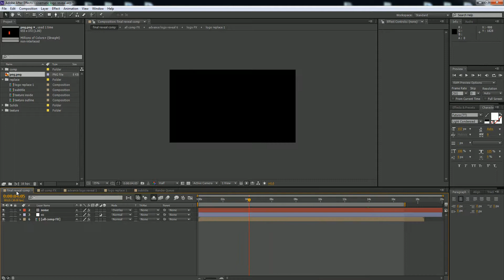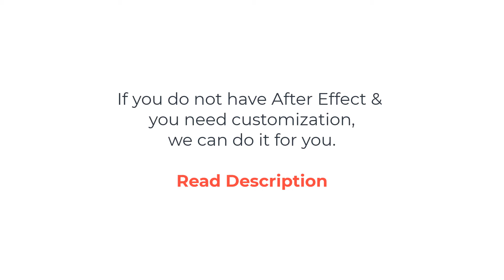Cinematic Logo Reveal Intro Free Template | Free After Effects Template | No Third Party Plugin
If you need any help using the file or need special

Feature Corner is one of the leading company worldwide in the field of Graphic Design, Motion Graphics, 3D Modeling, Architect Design & Animation.

Our Services:
If you want to hire us for any kind of Graphic Design, Motion Graphics, 3D Modeling, Architect Design & Animation inquiry,

100% Satisfaction Guarantee.

Thanks.